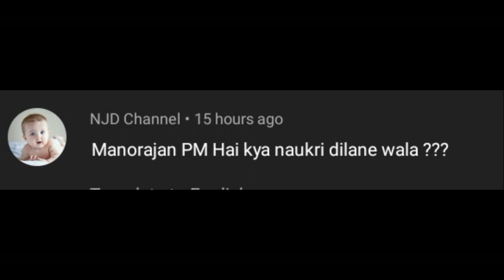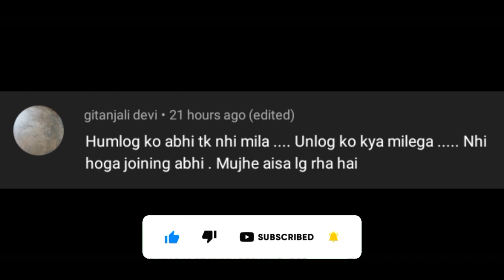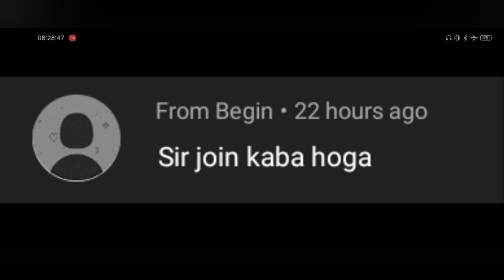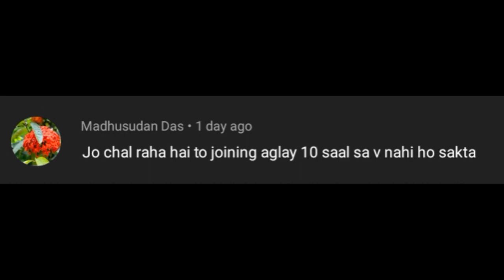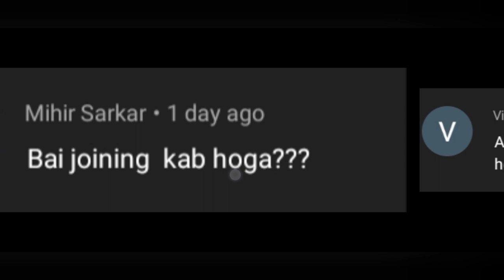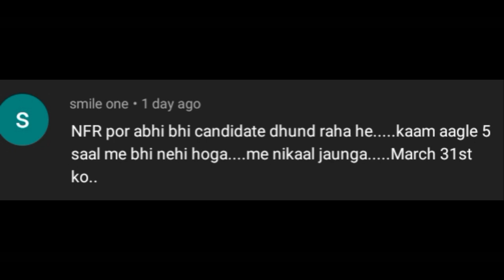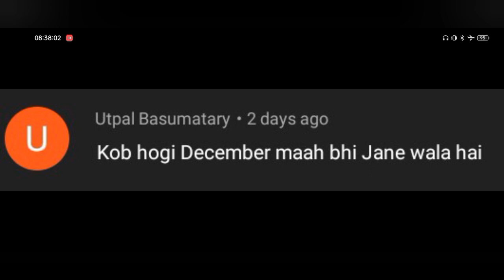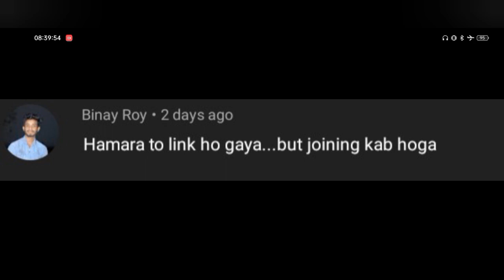BRMGSS || latest updates || comments related quarries || all problems solved ||latest updates today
Manoranjan Kumar Paswan stated this after opening a branch of Bharatiya Railway Malgodam Shramik Sangh (BRMGSS) at Nambol bazar on Tuesday.

Speaking as chief guest of the event, Manoranjan informed that railway service in the country began from the time of the British and numerous transformations from time to time have changed a lot in the railway service.

He said that Indian Railway is now one of the largest in the world with very high revenue.

Contributions of workers working at railway Malgodam is enormous in the success of Indian railway system.

More than 9 lakh railway workers join BRMGSS, he added.

According to Manoranjan, Indian railways will soon reach Manipur and Myanmar border and trains will connect all the states of the North East.

When railway arrives, there could be around 10-12 rail Malgodam in Manipur and these warehouses could provide jobs to more than 10,000 unemployed youths of the state.

BRMGSS is the biggest and active union for workers working at rail Malgodam across the country, he added.

Expressing happiness over opening of a branch office of BRMGSS in Manipur, Manoranjan appealed to people of the state to register with the union so as to get railway related jobs.

Several railway posts like Munsi and Sardar could be created when rail service begins in Manipur and this opportunity should be grabbed by unemployed youth of the state, he said and appealed to people to visit BRMGSS Manipur office for information on registration to the union.

The opening of BRMGSS Manipur branch office was also attended by 16 AR Subedar Dilipkumar; BRMGSS NE in-charge Sanjay Kalita and BRMGSS Manipur advisor Uttam Bodo.

quarries solved:
brmgss
brmgss latest news
brmgss latest updates
brmgss good news
brmgss today's news
brmgss today's updates
brmgss today's latest news
brmgss today's latest updates
brmgss today's good news
brmgss latest news today
brmgss salary fixed
brmgss salary meeting